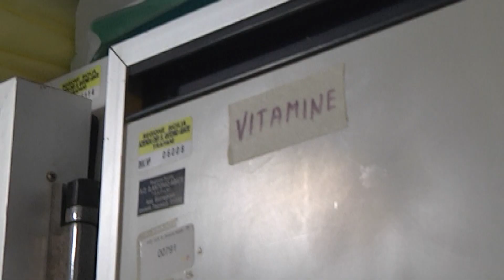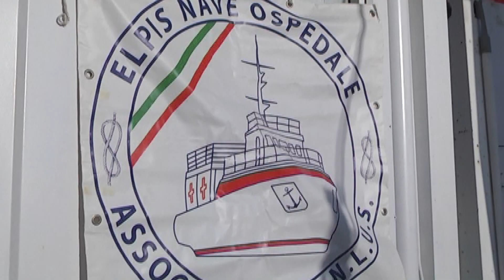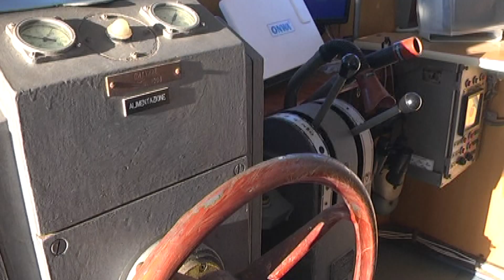Nave Ospedale Elpis in Madagascar